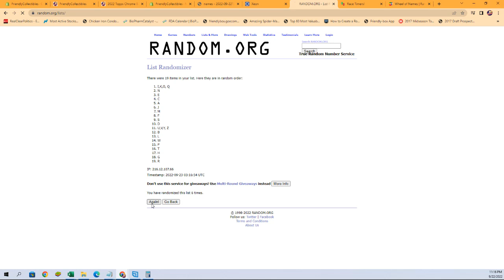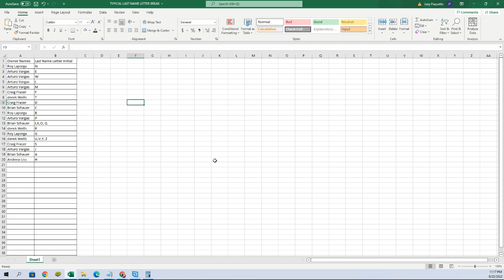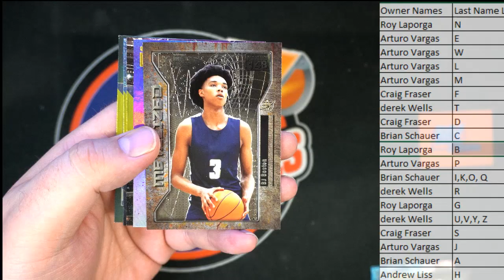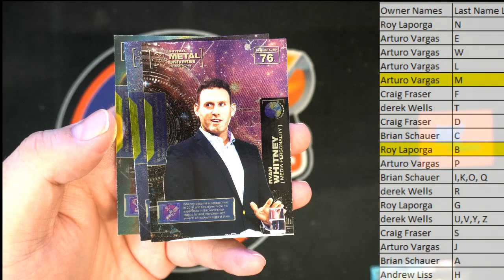2021 Upper Deck Skybox Metal Universe Champions Hobby ID 21SKYBOXMETAL235